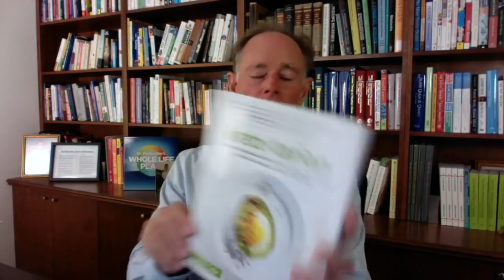Keto and Vegetarian? - with Dr. Will Cole | The Empowering Neurologist EP. 76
When Grain Brain first hit shelves, one of the first questions I started to hear repeated to me again and again was "This is great and all, but what can I do if I'm a vegetarian?" The answer is simple: you can be a vegetarian and follow the Grain Brain lifestyle, no problem (and if you want to learn more about this, visit our vegan/vegetarian focus page).

Now as similar lifestyles begin to take the spotlight, the ketogenic lifestyle chief among them, the same question, posed about these diets, are coming to the fore. Thankfully, Dr. Will Cole is here to help.

In his new book, Ketotarian Dr. Cole lays out a lifestyle plan that expertly marries the vegetarian and ketogenic diets, bringing together the fat-burning power of ketogenic eating and the clean green benefits of a plant-centric plate. What could be better!

A bit more on Dr. Cole:

Dr. Will Cole graduated from Southern California University of Health Sciences in Los Angeles, California. He has his post doctorate education and training in Functional Medicine and Clinical Nutrition through The Institute for Functional Medicine and Functional Medicine University. Dr. Cole consults both locally in the Pittsburgh area and via webcam consultations for people around the world. He specializes in clinically investigating underlying factors and customizing health programs for chronic conditions such as thyroid issues, autoimmune, hormonal dysfunctions, digestive disorders, diabetes, heart disease and fibromyalgia.

I'm sure you're going to enjoy today's discussion. And once you've read the book, be sure to let me know your favorite recipe (there are 75 in the book)!

To keep up with Dr. Cole's latest, be sure to visit his website, and follow him on Facebook and Instagram.

(And if you want to learn more about the ketogenic lifestyle, we've put together a helpful guide to everything keto